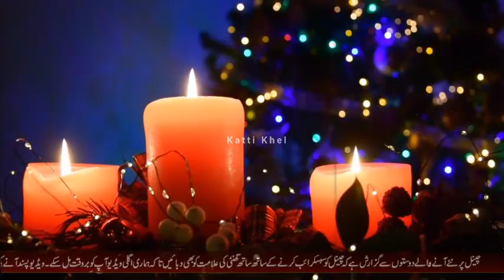Childhood Of Prophet Muhammad ﷺ | Hazrat Muhammad ﷺ Ke Bachpan Ka Waqiya | Urdu Wisdom Journey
मोहम्मद ﷺ के बचपन का खुबसूरत वाक्य | Childhood Of Prophet Muhammad ﷺ | Hazrat Muhammad ﷺ Ke Bachpan Ka Waqiya

jis ka kam usi ko sanjay in urdu story
Islam
 Bayan
 Hazrat Abu Talib
رسول اللہﷺ کی پرورش
 Seerat Un Nabi
 Qasas Al Anbiya
 صل اللہ علیہ وآلہ وسلم
Hazrat muhammad ﷺ ke bachpan ka waqiya
 muhammad ﷺ ki 9 saal ki umer
hazrat muhammad ka waqiya
Aap s.a.w aur abu talib ka waqiya
 muhammad s.a.w ka qissa
9 saal umer ka waqiya
 Aap s.a.w ka bachpan
 hazrat muhammad ka bachpan
 Islamic stories, neak world
 Hazrat muhammad ﷺ
 story of muhammad ﷺ
story of prophet muhammad saw
 islamic Urdu Wisdom Journey
UrduWisdomJourney